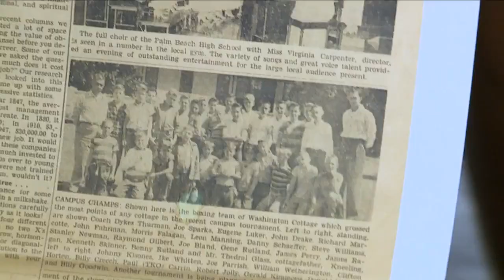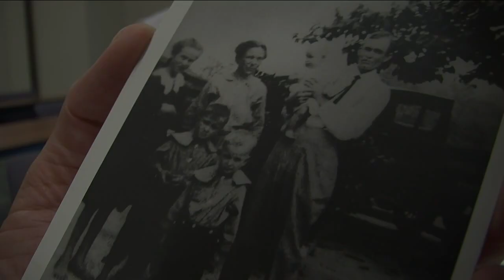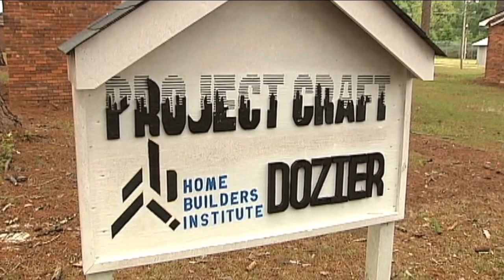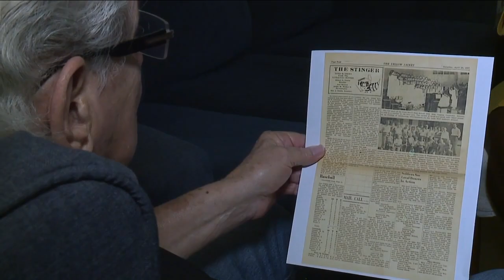Memorial unveiled for boys who were abused at Dozier School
A memorial to remember the boys who suffered severe abuse at Arthur G. Dozier School for Boys in Marianna is now up.

This comes eleven years after state leaders shut down the reform school following allegations of severe abuse.

“I went there when I was twelve,” said Gene Luker.